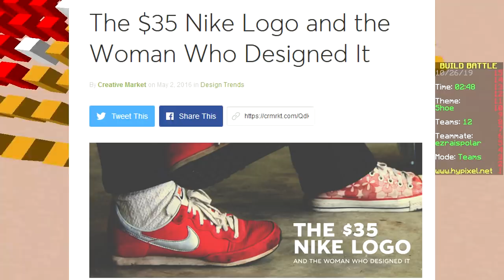ONLY HEADS CHALLENGE (Minecraft Build Battle)